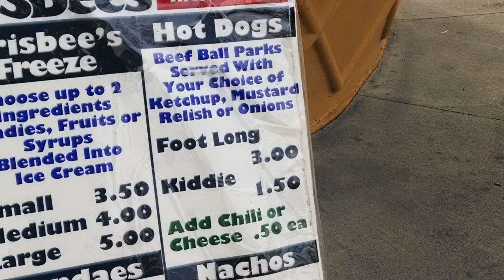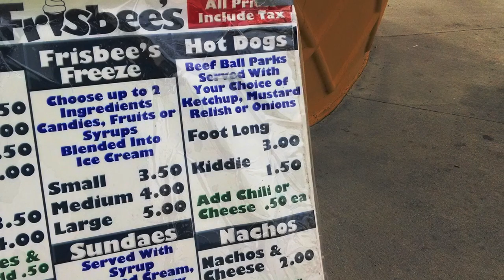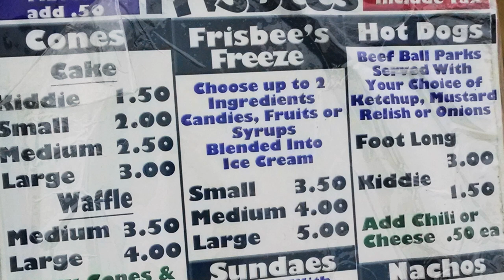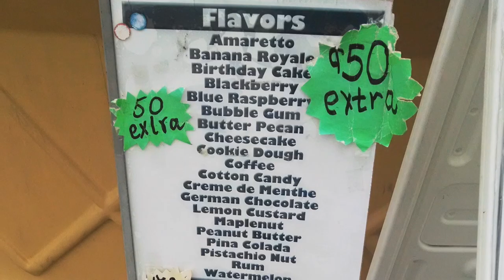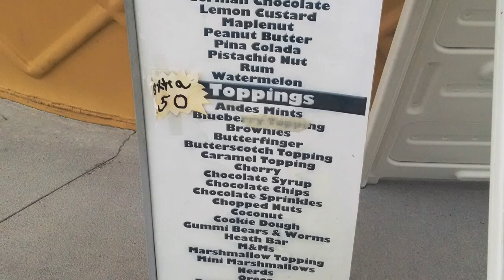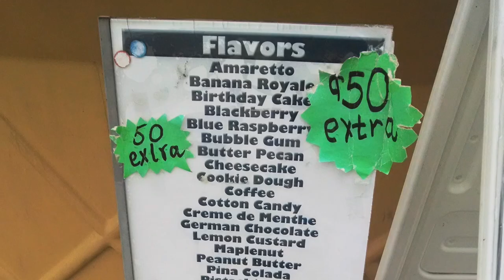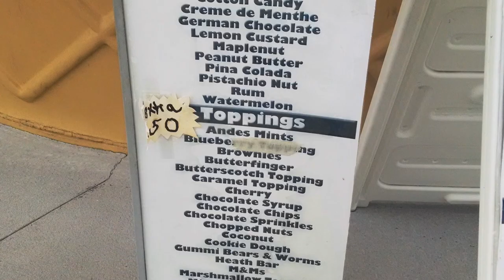The Titusville Culture Report: Frisbee's Ice Cream